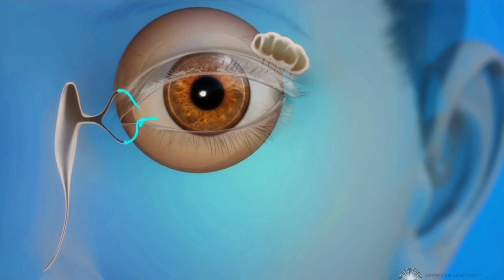Baccho ki Aankho se Pani Aana | How to treat tear duct newborn? | Netram Eye Foundation | Dr.Anchal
My child experiences excessive tearing from their eyes. This condition, known as epiphora, is causing them to have watery eyes frequently. It's a common concern among children and can be attributed to various factors. One common cause could be the blockage of the tear drainage system, leading to the overflow of tears onto the cheeks. In some cases, the issue might be related to allergies or eye irritation, causing the eyes to produce more tears as a protective response.

It's essential to consult a pediatrician or an eye specialist to determine the exact cause of the excessive tearing and to receive appropriate guidance on managing the condition. Depending on the diagnosis, treatment options may include gentle cleansing of the eyes, addressing allergies, or, in more severe cases, minor surgical procedures to alleviate the tear duct obstruction. Early intervention and proper care can help ensure the comfort and health of your child's eyes.

Welcome to the Netram Eye Foundation's YouTube channel! We are dedicated to bringing light to every eye, with a strong foundation of ethics, righteousness, and quality eye care.

Established in 2011, Netram Eye Foundation has six peripheral eye centers and the main eye center in C R Park, headed by the renowned ophthalmologist, Dr. Anchal Gupta. We are proud to be a society registered under the Societies Act 1860 since 2013.

We offer a wide range of services, including comprehensive eye examinations, cataract surgery, glaucoma management, and more. Our team of skilled professionals is committed to providing personalized care and attention to every patient.